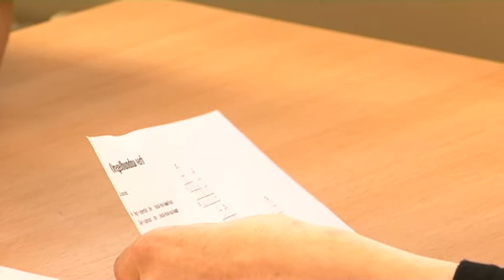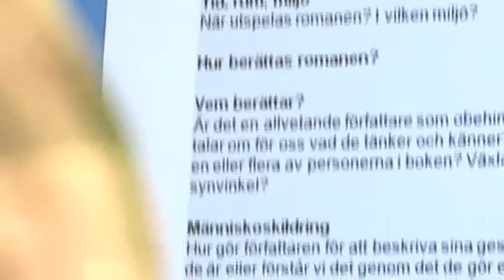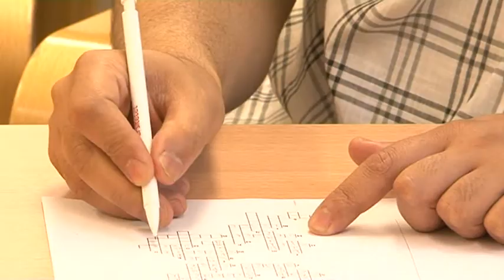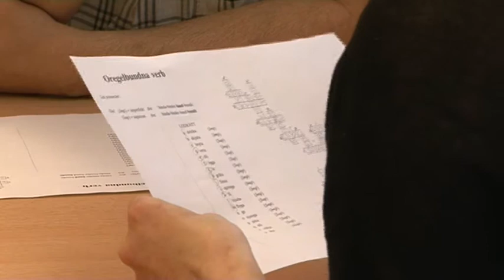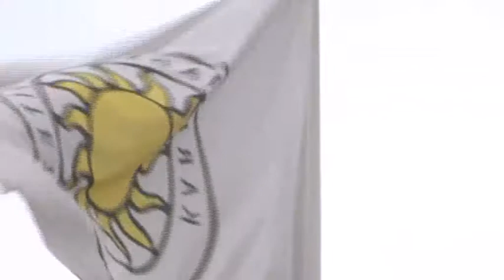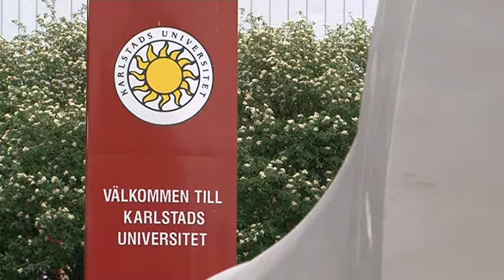korta vägen Karlstad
source: Kanal12.se

Kanal 12 var på mitt universitiet och gjorde reportage med några av eleverna!